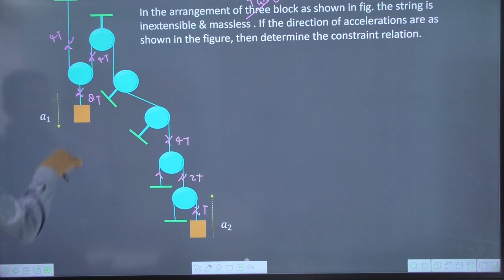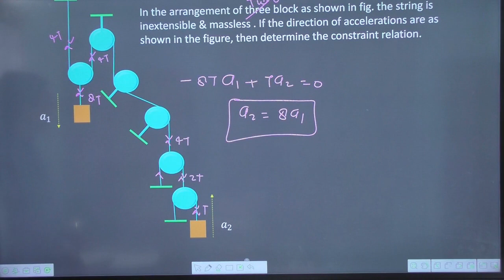constrained motion dynamics bsc || constrained motion mechanics || constrained motion examples